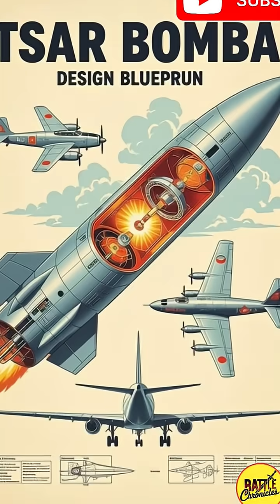Tsar Bomba: The Most Powerful Explosion in Human History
In 1961, the Soviet Union shocked the world by testing the Tsar Bomba — the most powerful nuclear weapon ever created. Its explosion was so massive that it obliterated everything within 35 km, shattered windows 200 km away, and the mushroom cloud was visible from over 1,000 km.

Even after being reduced to 50 megatons, the Tsar Bomba was still 3,800 times more powerful than the Hiroshima bomb. The blast illuminated the Arctic sky and sent shockwaves that circled the Earth multiple times.

This was not just a test — it was a message to the world during the Cold War, and it terrified even the scientists who built it. Discover the story behind the Tsar Bomba, the weapon so powerful that it changed the way humanity viewed destruction.